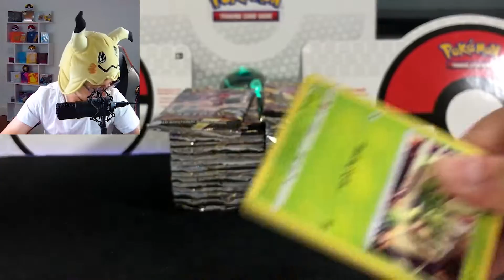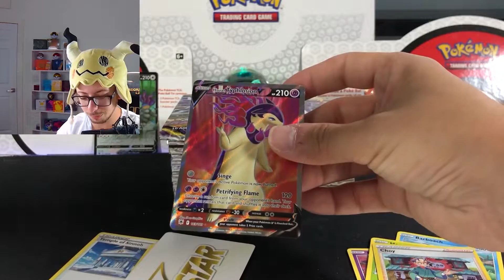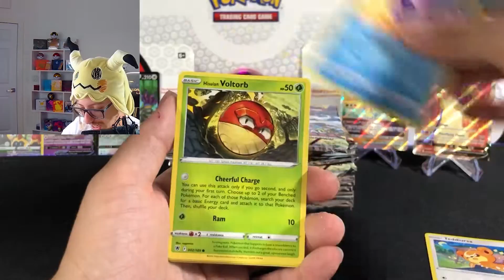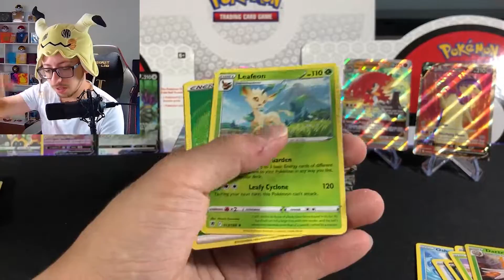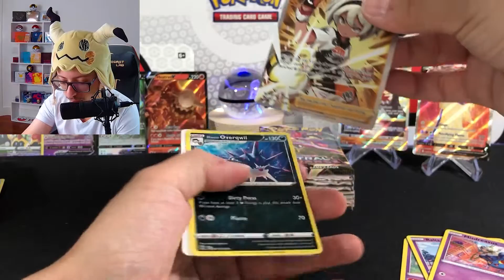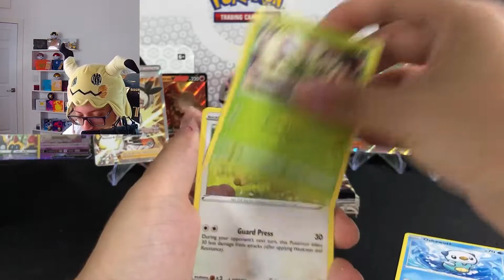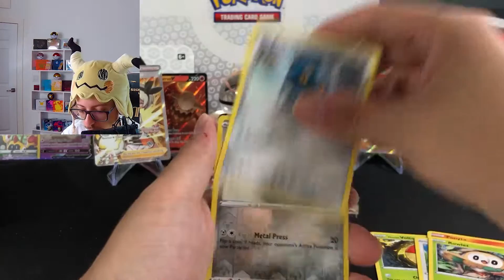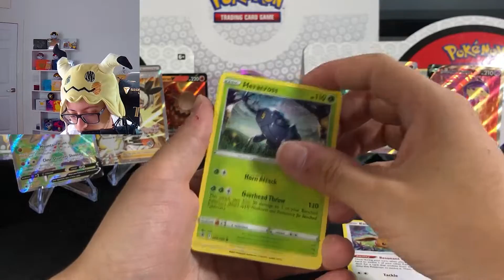Opening Astral Radiance Booster Box #1 - Hunting My Chase Cards!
Today I felt like opening a booster box of astralradiance to see if I could get some of my chase cards, lets see if I get lucky on the pulls or its just a flop!

Follow me for previews on the videos!
Recorded using an Iphone and a Webcam
Thumbnail by: @akkieedits (Instagram)